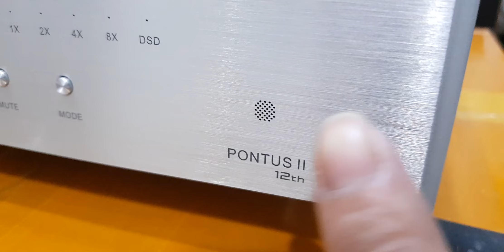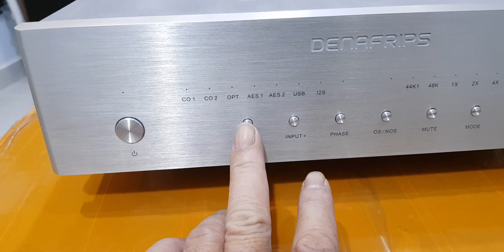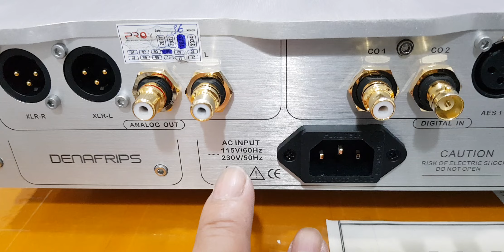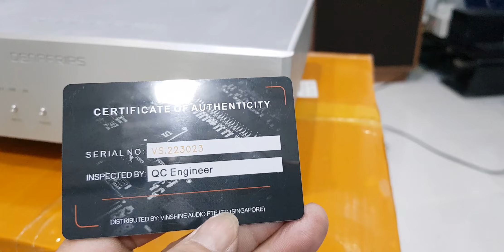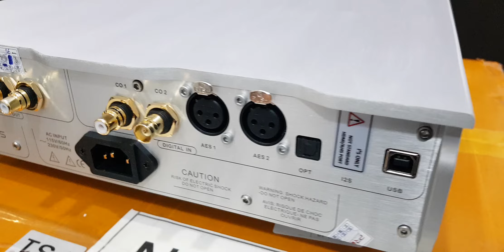DAC DENAFRIPS PONTUS II 12TH bản kỷ niệm 12 năm của hãng. ÂM THANH CHI TIẾT LÀ ĐÂY. ĐT 0965335919